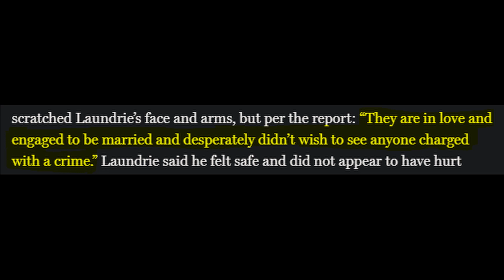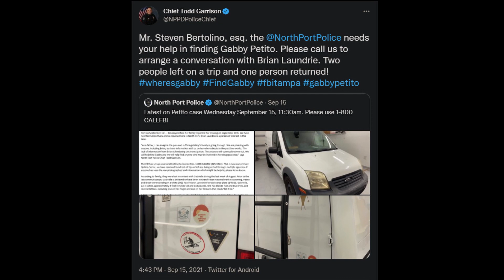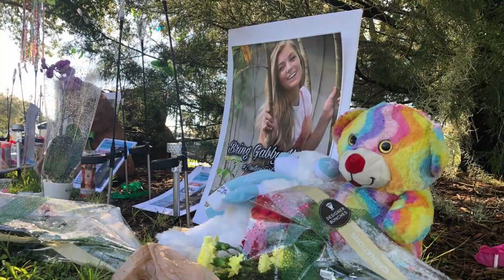What Happened To Gabby Petito!?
22-year-old Gabby Petito went out on a road trip with her boyfriend across the country. A month later only her boyfriend Brian Laundrie came back from it. After she was reported missing by her parents, Brian refused to the police. Gabby's body was later discovered in a forest in Wyoming. Since then, Brian also went missing. This is what we know so far about the case.